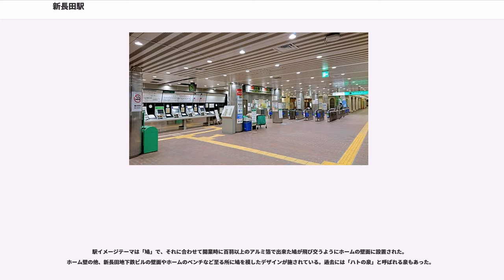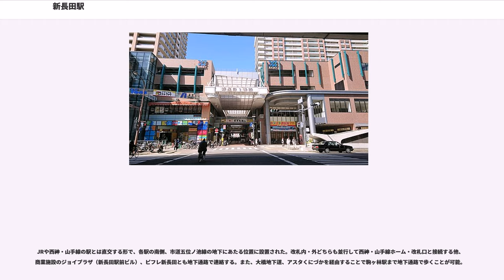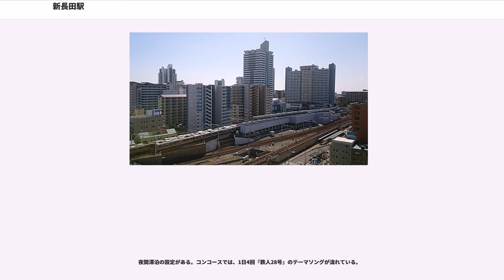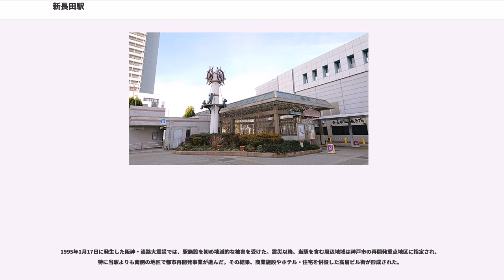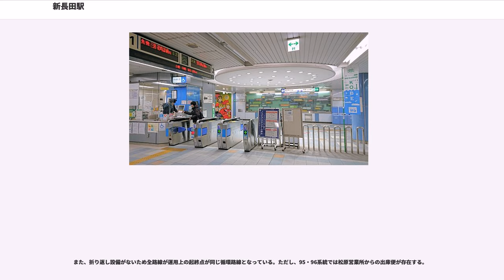新長田駅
新長田駅（しんながたえき）は、兵庫県神戸市長田区にある、西日本旅客鉄道（JR西日本）・神戸市営地下鉄の駅である。JR西日本の駅番号はJR-A65。神戸市営地下鉄の駅番号は西神・山手線がS09、海岸線がK10。

神戸市の西部副都心を形成する新長田地区に位置するターミナル駅である。

JR西日本の駅には山陽本線が乗り入れており、「JR神戸線」の路線愛称区間やアーバンネットワークに属している。また、特定都区市内制度における「神戸市内」にも含まれており、三ノ宮駅・元町駅・神戸駅と同様に山陽新幹線新神戸駅との連絡扱いを行っている。

神戸市営地下鉄の駅には、西神・山手線と、当駅を終点とする海岸線が乗り入れている。なお「西神・山手線」は営業上の呼称で、正式には当駅より長田方が山手線、板宿方が名谷まで西神線であるため、両線の境界にもなっており、厳密には3路線が乗り入れる。

JR西日本の駅はICOCA、地下鉄の駅はPiTaPaとスルッとKANSAI対応カードの利用エリアに属している。

現在は、長田区内で最も多い乗降客数を誇る中心駅であるが、旧来の「長田地区」には位置しておらず「駒ヶ林地区」との間（駒ヶ林寄り）の位置となる。路線はそれぞれの村からも遠く離れていたため、明治時代には田園風景が広がっており、山陽鉄道によって現在の山陽本線が敷設されるも駅は設置されなかった。周辺地域の市街化とともに高架化・5線化された山陽本線であるが、兵庫駅出発後、電車線と列車線が方向別複々線から立体的に入れ替わり線路別複々線となる。のちにこの立体交差の西側の用地で電車線のみに設置された駅が当駅である。

当駅は、神戸市営地下鉄の西神・山手線で東隣の長田駅や、その近隣にある阪神神戸高速線の高速長田駅よりも先に開業したが、所在地名に「新」を冠した駅名となっている。これは、既に開業済みであった他路線の長田駅との重複を避けることが主な目的とされているが、長田区内でも旧来の「長田地区」ではなく「駒ヶ林地区」に位置しているためでもある。なお、当駅開業の9年前（1945年）まで長田区は「林田区」（駒ヶ林と長田の合成地名）と称していた。当駅開業時には既に山陽電鉄長田駅が1910年に、神戸電鉄長田駅が1928年に開業している（山陽電鉄長田駅は代替駅となる高速長田駅開業により1968年に廃止となる）。

1965年に策定された「神戸市総合基本計画」では当駅周辺が神戸市の「西部副都心」として位置づけられ、国鉄（現JR西日本）新長田駅開業より二十数年後、須磨ニュータウンと市街地を結ぶ路線として神戸市営地下鉄西神線が開業、市街地側のターミナル駅として神戸市営地下鉄新長田駅が開業。1977年3月12日午前10時5分に当駅改札口でテープカットが行われ式典電車が出発、翌日開業した。続いて三宮方へ向かう山手線が開業し、交通の要衝として機能した。一時期、西神・山手線で運行された快速電車も当駅を停車し、東は三宮、西は名谷までノンストップで運行された。多くの商店街が存在する当地区周辺は住商混在地域として古くからの密集住宅が立ち並ぶ光景が広がっており、国鉄駅北側に設置された地下鉄駅により、北側の道路拡幅などは行われたものの、南側は依然古くからの街並みとなっていた。そのため、1991年（平成3年）3月8日に「新長田駅前地区第一種市街地再開発事業」が都市計画決定され、駅前広場の設置とともに周辺の整備が行われ始めていた。しかし整備途中の1995年（平成7年）1月17日の阪神・淡路大震災によりJR・地下鉄駅ともに大きな被害を受け、どちらも路線の運行再開後も当面の通過措置が行われた。駅舎を一から構築しなおすこととなったJRでは五位ノ池線を挟んで西側に仮設ホーム・改札口を設けていた時期もあった。

震災後は、甚大な被害を受けた市街地の復興と防災公園などを中心とした防災拠点の構築、良質な住宅の供給、地域の活性化や都心拠点にふさわしい都市機能の整備をはかるため「新長田駅南地区震災復興第二種市街地再開発事業」が都市計画決定された。1999年には駅前広場の供用が開始され、2001年には震災前より建設されていた海岸線が当駅を起点に開業。「くつのまち・ながた構想」等を掲げた産業交流や乗り換えの拠点として発展している。

2面2線の相対式ホームを持つ高架駅。分岐器や絶対信号機を持たないため、停留所に分...